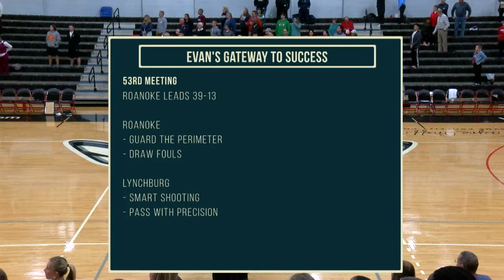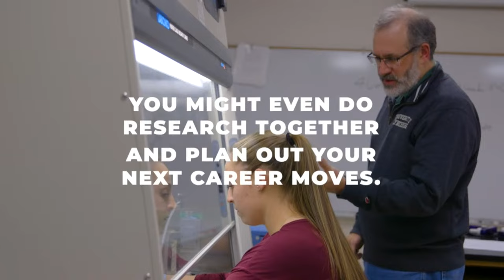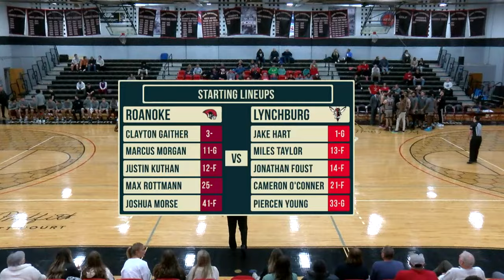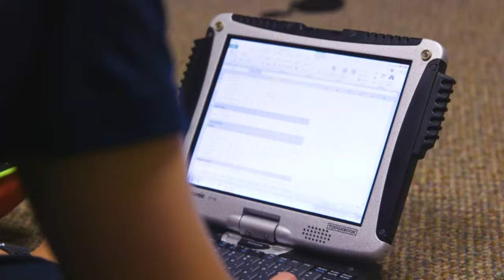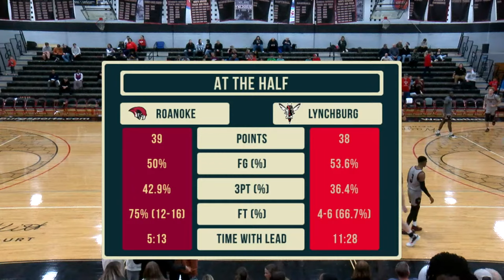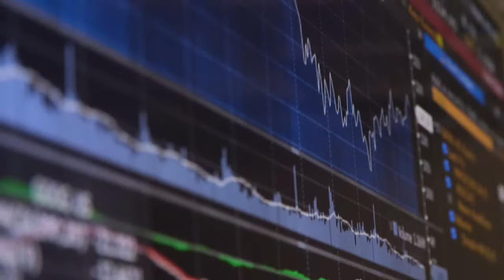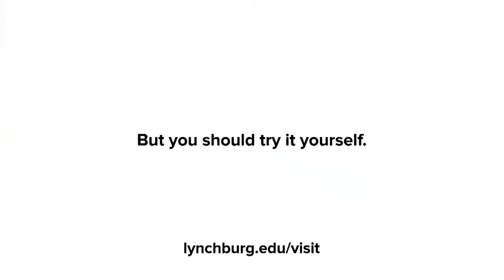Roanoke College Maroons vs Lynchburg Hornets (Men's Basketball)